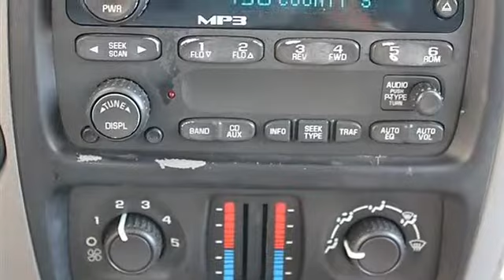2005 Chevrolet TrailBlazer - Classic Dealer Group - Waukegan, IL 60085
For Sale: 2005 Chevrolet TrailBlazer
VIN: 1GNDT13SX52272988
Engine: I6 4.2L
Drivetrain: 4WD
Transmission: Automatic
Mileage: 90,400
Color: Dark Gray Metallic (exterior) Light Gray (interior)

Features:
Tried-and-true, this pre-owned Two Thousand Five Chevrolet TrailBlazer LS 4 Wheel Drive packs in your passengers and their bags with room to spare. Pilot the whole group in comfort and style in this sturdy and worry-free TrailBlazer.Treat yourself - stop by Classic Automotive Group located at 425-515 N Green Bay Rd, Waukegan, IL 60085 to make this car yours today! No haggle, no hassle.